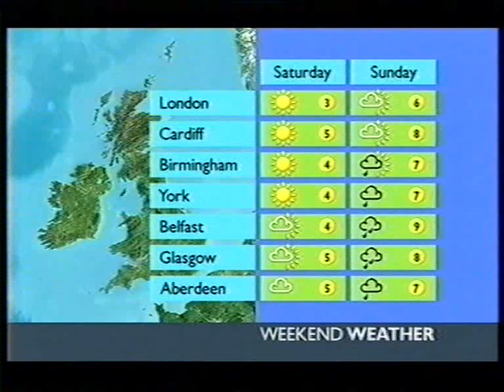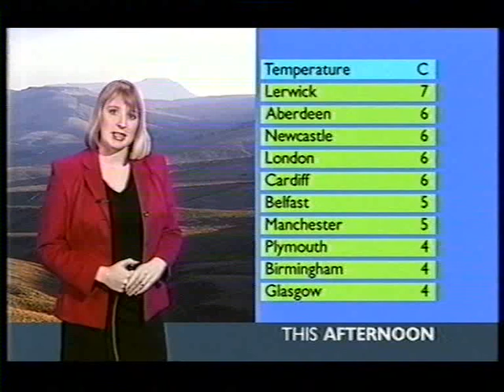BBC Weather 10th January 2003